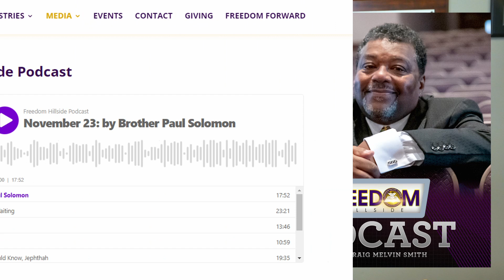Freedom Hillside Podcast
Freedom Hillside Podcast with Rev. Dr. Craig Melvin Smith